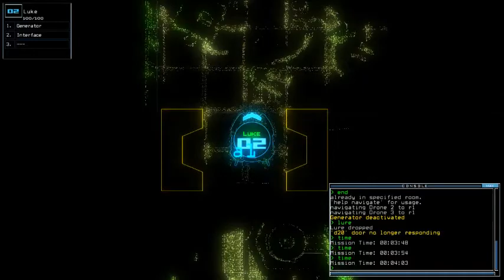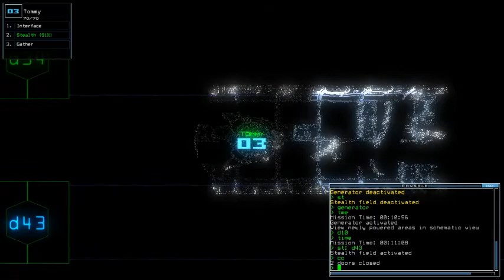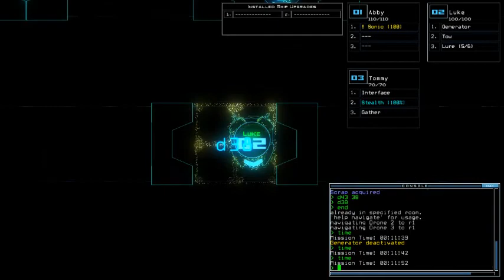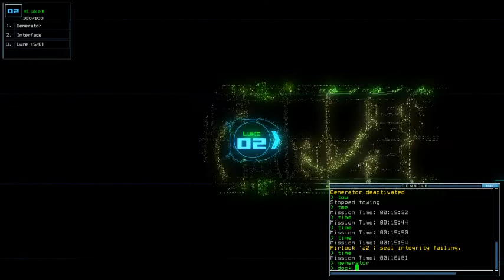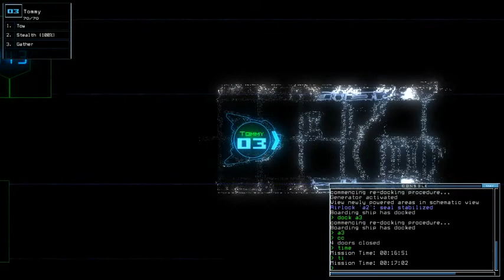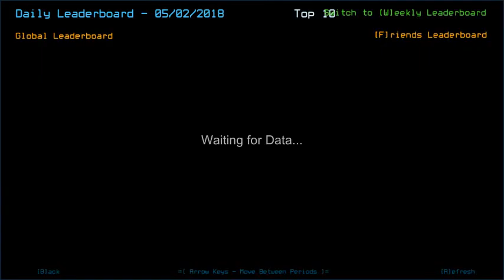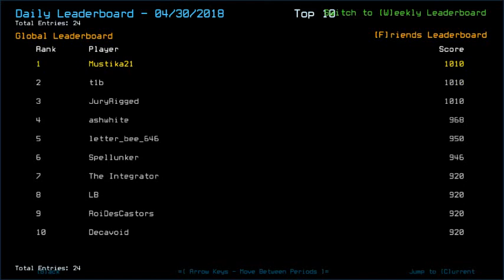Duskers Daily 2 May 2018 (w/ Phax)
That was worth venting that one room.